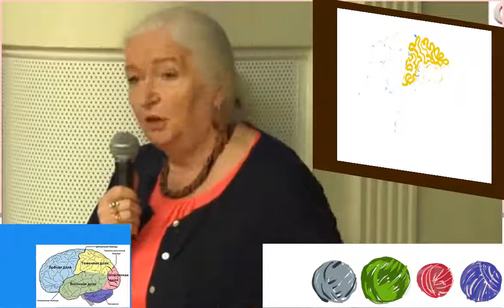convolutions+of+the+brain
Понадерганное из Татьяны Черниговской 1